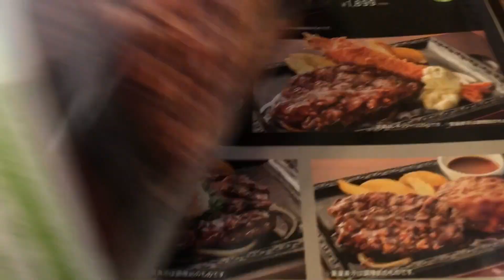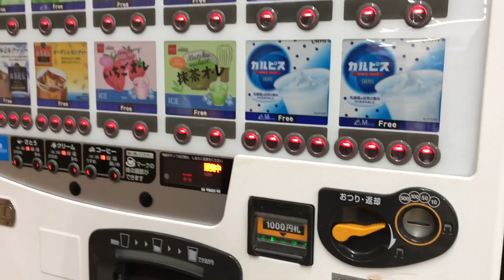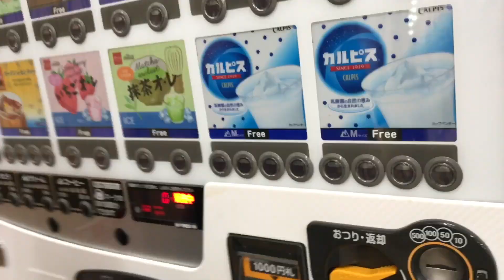MINHA FILHA COMPROU UM IPHONE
Oi pessoal,este video é um pouco antigo foi quqndo a marcela comprou seu Iphone,espero que gostem,beijos!!